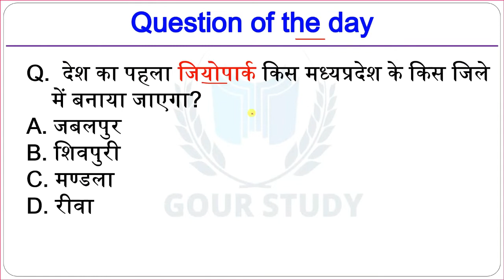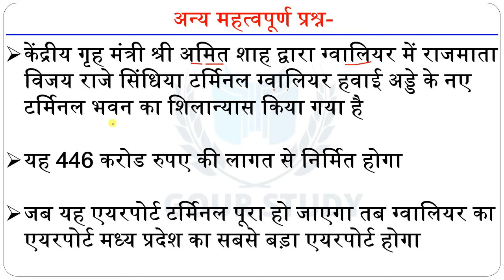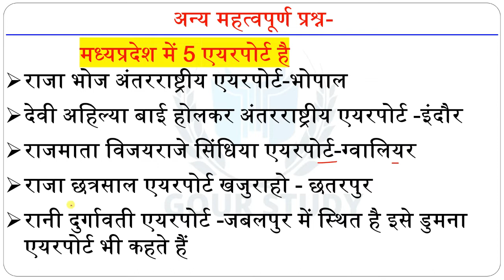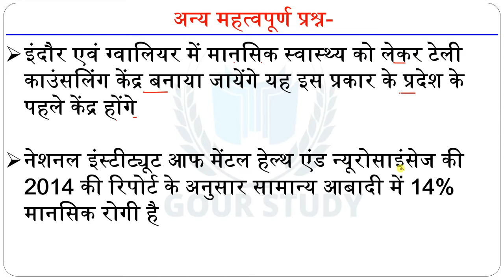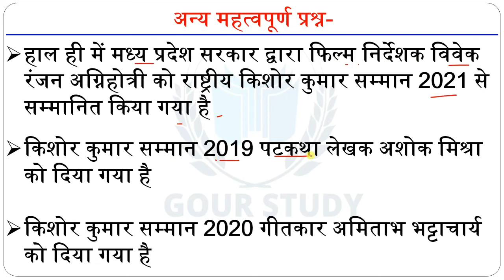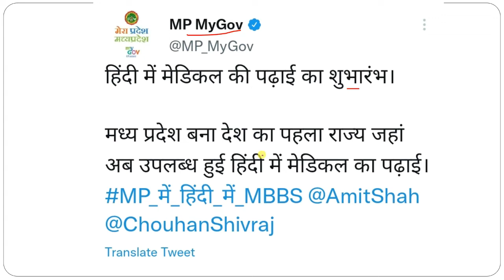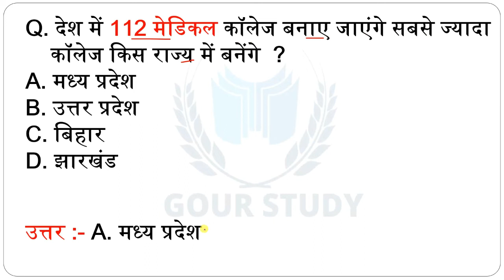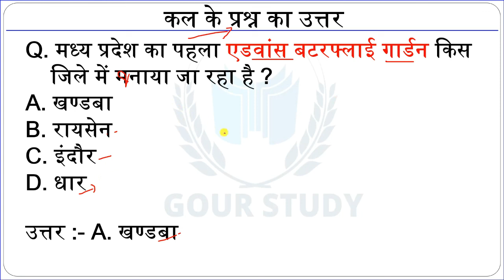17 October | MP Current Affairs 2022 | MP Daily Current Affairs Hindi | मध्यप्रदेश करेंट अफेयर्स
जय हिंद 🇮🇳🙏🏻